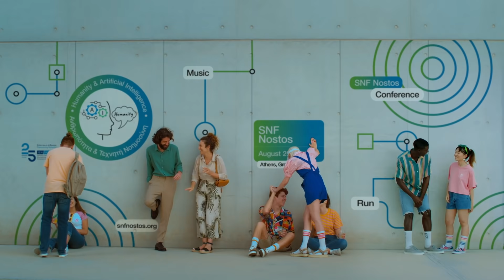SNF Nostos is back - in person!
This summer, from August 25-29, join us at SNF Nostos to experience the thrill of live shows and events once again. Brush the cobwebs off your sneakers to take part in the SNF Nostos run, then gain new perspective through discussions at the SNF Nostos Conference and the SNF DIALOGUES.

As always, admission is free for all!
For the full SNF Nostos 2021 program and details on registering for events, please visit snfnostos.org.
We look forward to seeing you all in person!

The Stavros Niarchos Foundation (SNF) is an international philanthropic organization that makes grants to nonprofits aiming to achieve a broad, lasting, and positive impact for society. Since 1996, SNF has supported organizations and projects in over 130 countries.

to see more stories of the incredible work our partners are doing around the world.